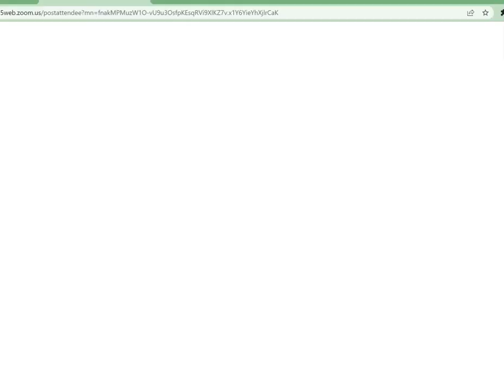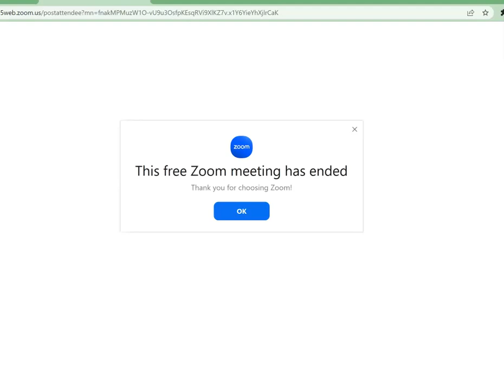2)प्राणायाम आणि व ओंकार साधना -एक महिना सकाळचा कोर्स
विविध मोफत व अल्प फी कोर्सेस  अधिक माहिती साठी संपर्क-विहंगम एनजीवो- 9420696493
आमच्या  २२ मे-२१ जून २०२३ कोर्सची काही मिनिटांची हि झलक आहे. जास्त माहितीसाठी संपर्क-
(या वेबसाईटवरील कोर्स तुम्ही तुमच्या सवडीनुसार करू शकता)